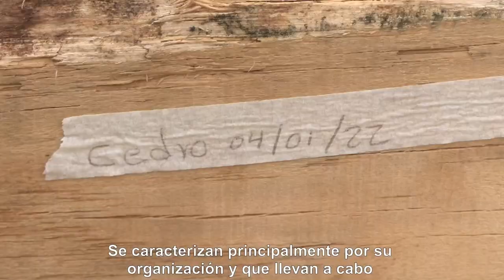Comunidad extensionista - Nuevo San Juan - Michoacán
Nuevo San Juan es una Comunidad Extensionista en temas de
• Adopción de nuevas tecnologías
• Manejo forestal maderable
• Manejo forestal no maderable

Actualmente cuentan con un padrón de 1,250 personas integrantes y están bajo el esquema de certificación forestal desde hace 20 años, esto les ha permitido ingresar a mercados que exigen la más alta calidad y legalidad.
Su historia se remonta en 1981, cuando iniciaron con el aprovechamiento forestal, forjando así las bases de un modelo de organización que fueron consolidando poco a poco.

Si tu ejido o comunidad cuenta con una buena organización y tienen éxito en sus proyectos productivos, la Conafor invita a sumarse a su lista de Comunidades Extensionistas.

¡Infórmate!